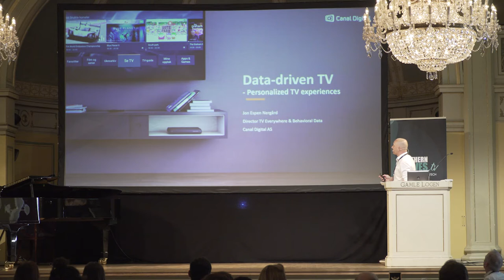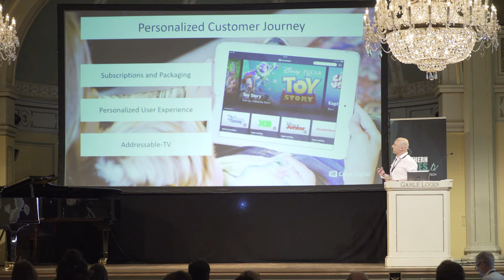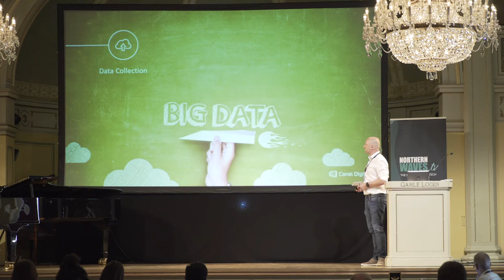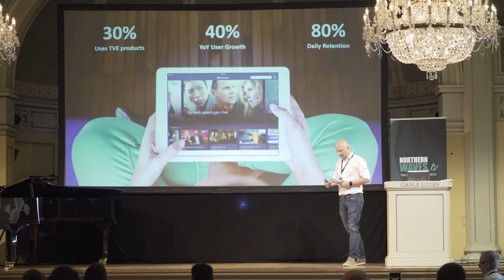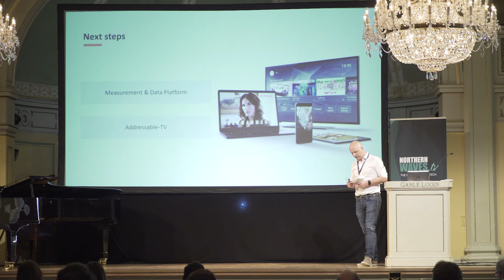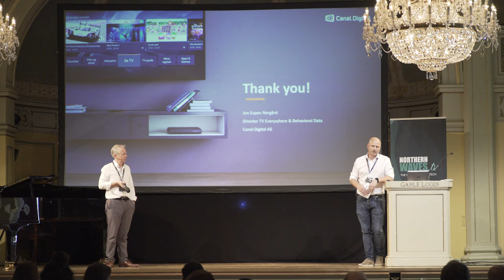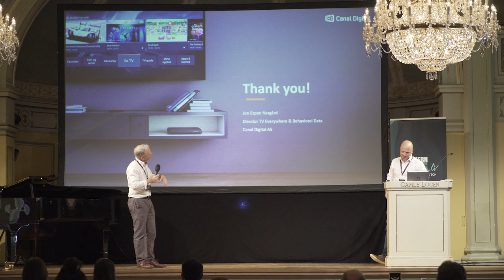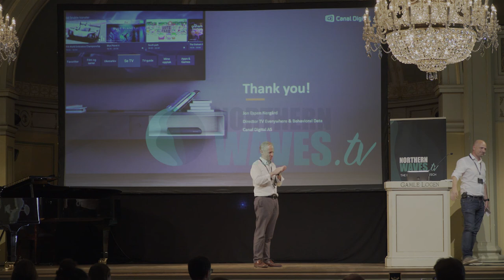Jon Espen Nergård, Canal Digital - Personalised TV experience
Canal Digital is breaking ground with addressable TV and in this talk Jon-Espen explains what addressable TV means for an operator and why this is important strategically.